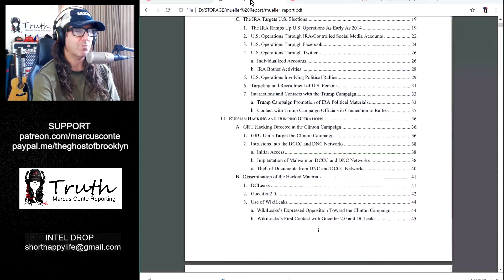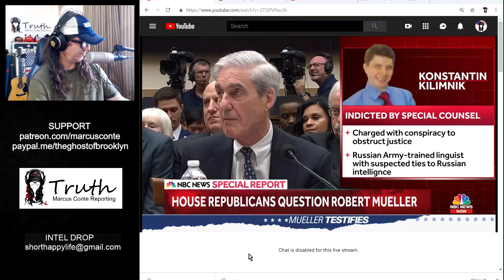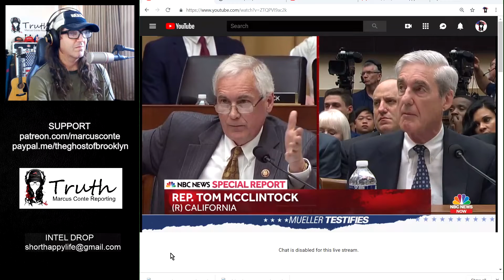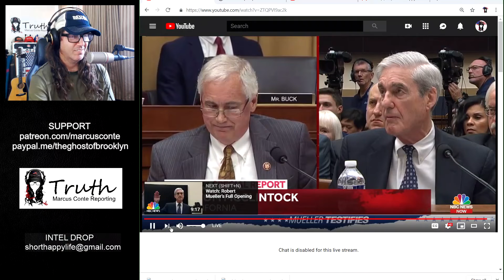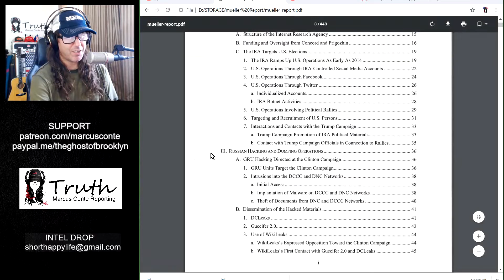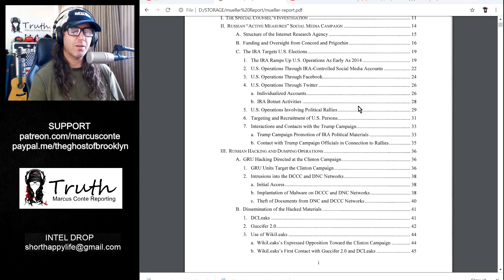🔴 Old Senile Robert Mueller Testifies on RussiaGate; Total Waste of Time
WAKE YOURSELF UP Spiritual Enlightenment Right Here, Right Now [2012] by Marcus Conte [FREE]